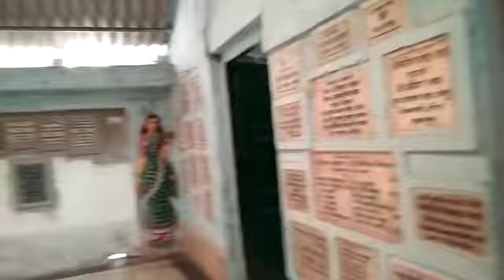kharagpur city sri krishna mandir🙏 Aditya tambey vlogs. please subscribe to my channel and comment.